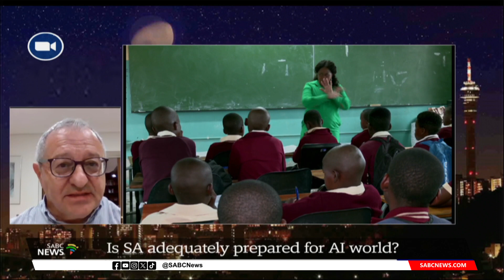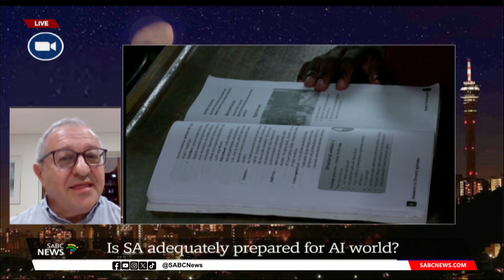Is SA adequately prepared for AI? - Ari Katz weighs in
As South Africa marks the start of the new academic school calendar, we explore the implications of the rise of Artificial Intelligence in terms of preparing learners for the demands of this new era of emerging technology. Last year was a breakthrough year for the technology, with an explosive growth of AI technologies redefining the workplace, impacting present and future in-demand skills. This begs the question: Are we adequately preparing our next generation of learners to effectively participate in the AI economy? To discuss this question and more, we are now joined by Ari Katz from Boston Online Home Education.